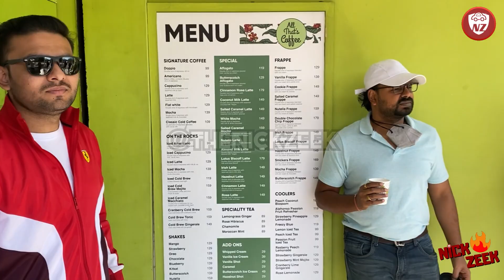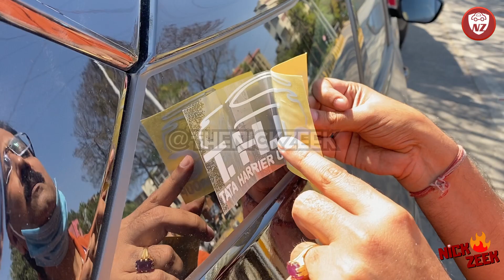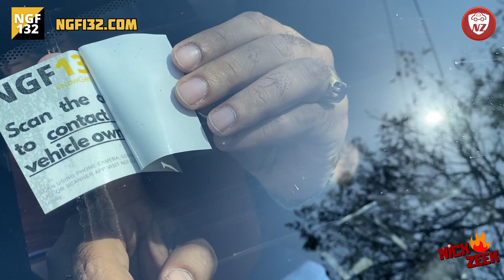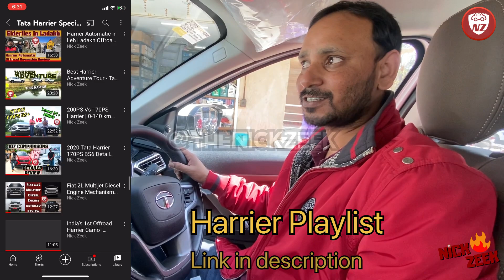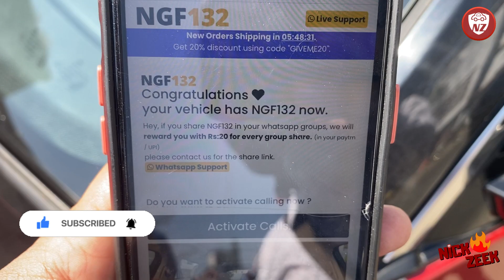THUG Nagpur Meetup - Welcoming new THUG members, discussing tips and tricks of smart SUV ownership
Introducing new members in the THUG Nagpur family. 3 more Harrier recently joined the THUG group from Nagpur city and 2 of them have recently purchased the mighty beast SUV Tata Harrier BS6.

In this video, you will see various THUG members interacting and sharing their experiences on the road with their Harrier. Ajitem Bhai accompanied everyone to understand some more basics, and Shubham Bhai also shared various tips for car maintenance.

Follow them on instagram: @ngf132

All the Tata Harrier owners in Nagpur were very enthusiastic about their SUV and they shared their personal experience with their Harrier. THUG members have always been very kind with all other new Harrier Buyers and Harrier fans to share their experience. I had a great time interacting with everyone.

Special thanks to all Harrier owners for giving us their time in this video.

PPF TPU Roll cost is approx Rs. 40k for SUVs (180 microns, self healing).

Instagram (DM for Sticker or Calendar).
✅  Harrier Accessories:
Learn more about this car/bike in my blog and share your car/bike purchase requirements, for a quick guidance. You can also call me to discuss your next car/bike purchase for just Rs. 699 per call @ 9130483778 (to be paid via UPI during or after the call).

Credits:
Starring & Review By: NGP Harrians (THUGs)
Videography: Nick Zeek
Scripted & Edited By: Nick Zeek